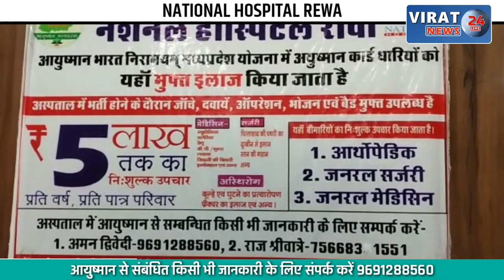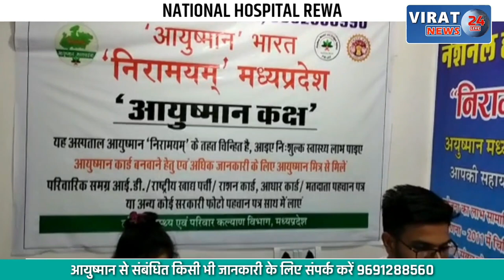🔻रीवा- मऊगंज एसडीएम ने किया कार्यालयों का निरीक्षण; एक दर्जन से ज्यादा कर्मचारी कार्यालय से नदारद !